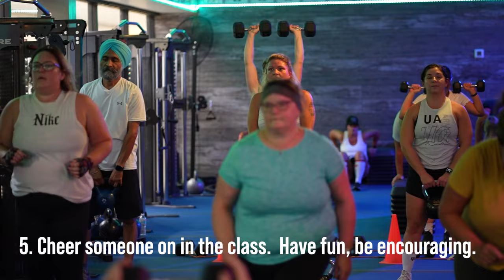How to Self Motivate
🏋️‍♀️🤩 Discover how to Self Motivate with these quick tips:

Be proactive, check in with your coach!
Don't wait for the perfect moment, create it!
Ask for a spot to lift heavier and crush your goals 💪
Challenge your workout buddies to push harder 🥇
Change your mindset the moment you step in the gym: "I am here to crush this!" 🚀
Spread positivity and cheer on your fellow fitness warriors!

Remember, progress is progress, no matter how small. Let's become the strongest version of ourselves together! 🙌💥🔥 WOOOOO!

Let's engage in the comments section and support each other's fitness journey. 💬👊